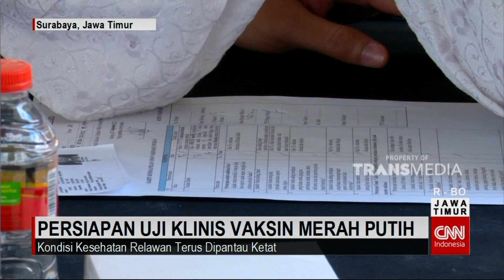Uji Klinis Vaksin Merah Putih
Uji Klinis fase satu bakal vaksin “Merah Putih” dijadwalkan berlangsung pada 9 Februari mendatang. Penyuntikan tersebut dilangsungkan setelah mendapat persetujuan dari badan pengawasan obat dan makanan atau BPOM. Ruangan khusus di area Rumah Sakit Umum Daerah Dokter Soetomo, disiapkan untuk Uji Klinis vaksin dalam negeri ini.